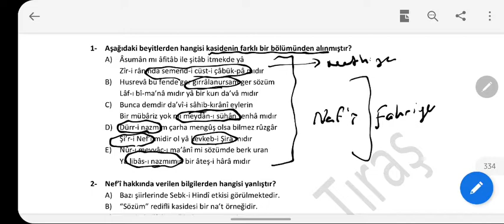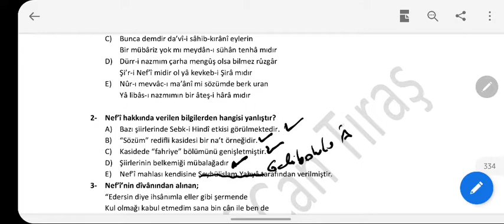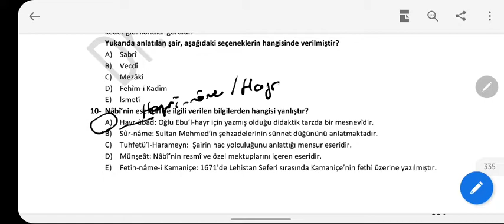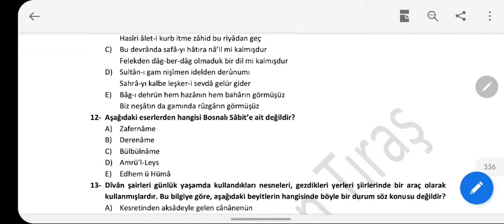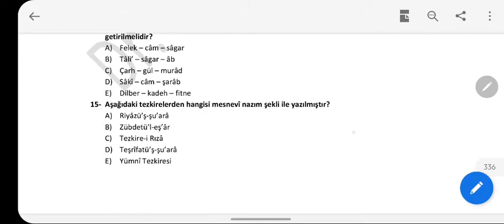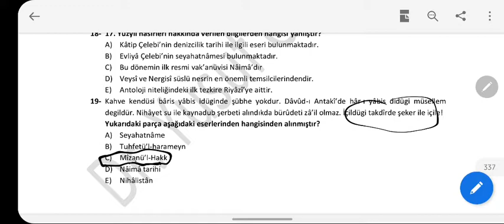ÖABT ESKİ TÜRK EDEBİYATI 14.HAFTA HAFTANIN SORULARI ÇÖZÜMLERİ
Telegram :ÖABT ESKİ TÜRK EDEBİYATI